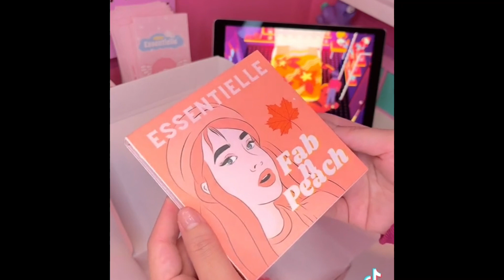Asmr Packaging Orders!🤍 Part:12 | Smallbusiness.tiktoks